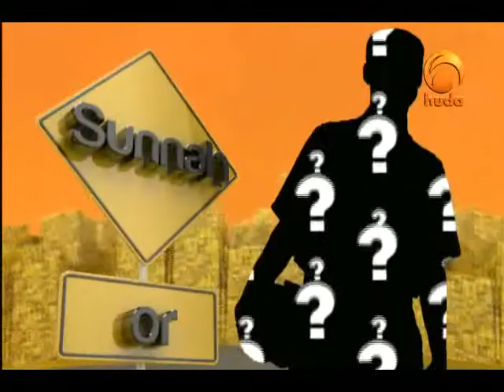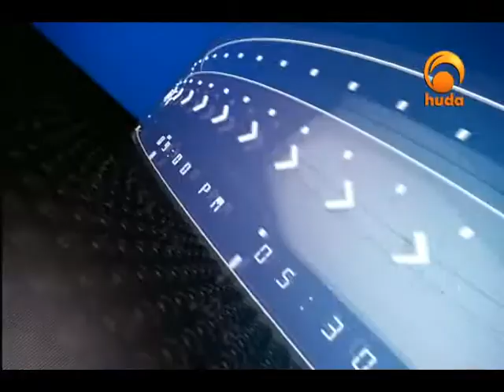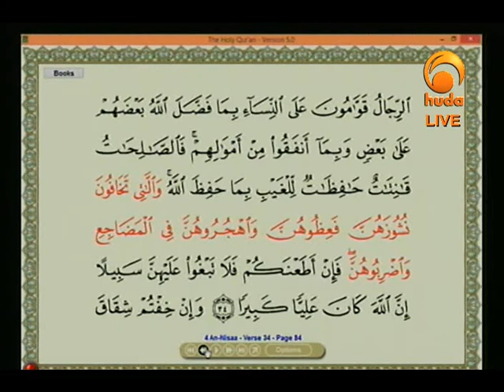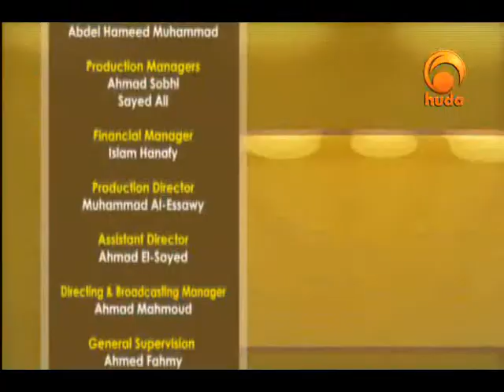Ask huda Oct 12th 2014